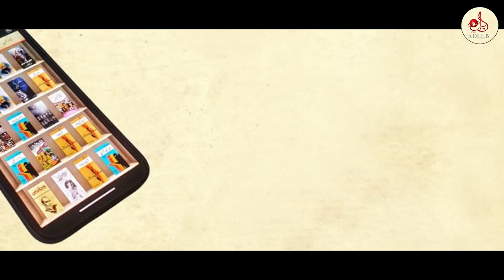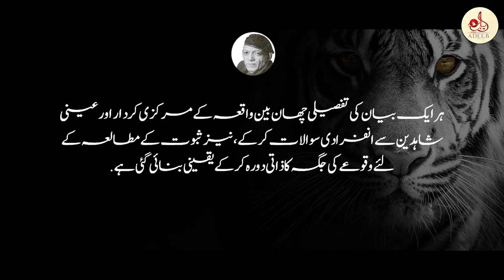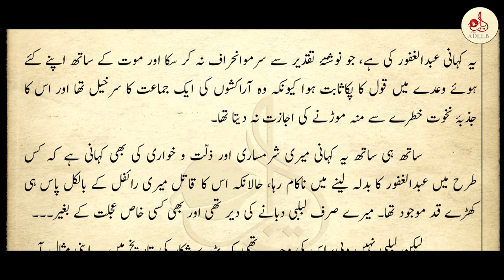Book Review: Man-eaters of Sunderbans | Adeeb Online | Urdu Library | Tahawar Ali Khan | True Story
Book Review: Man-eaters of Sunderbans

A rare collection of true stories. The original book was published in 1961 and later translated into Urdu.

Sunderbans forest is the largest mangrove forest in the world, estimating 10,000 Sq. A kilometer, 60% of which is inside Bangladesh whereas 40% falls in India. There are less than 500 Bengal Tigers remaining but most of them are suspected to be the man-eaters due to certain factors.

Please listen to the review to know the uniqueness of the book.  We worked hard to prepare it for Adeeb Online, composed and proofread and arranged pictures of original events from the book published in 1961.

A must-read for those who take a special interest in true hunting stories, because this kind of book on Sunderbans has never been written nor it can be written in the future.